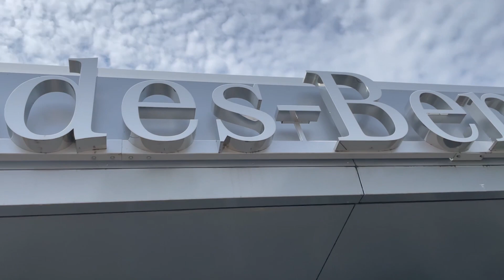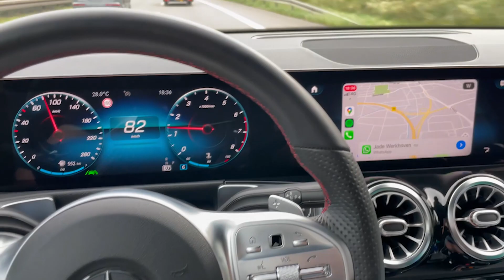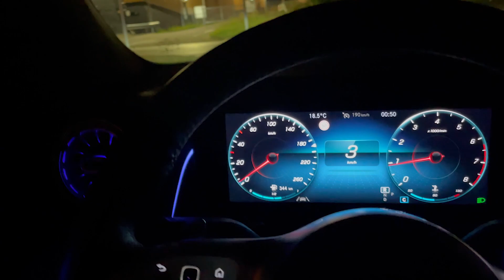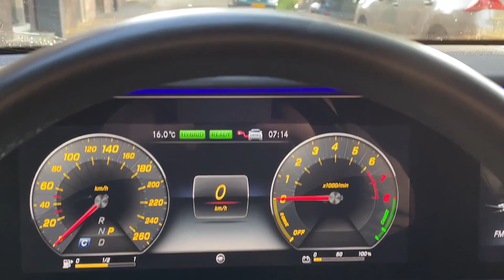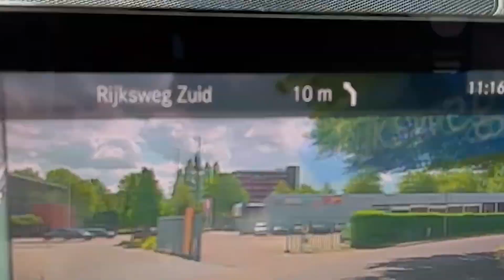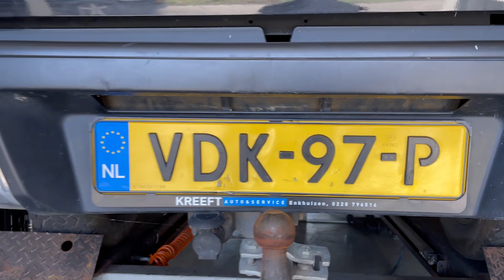Wij gaan verhuizen, Wrappen RS 6 , Nieuwe BMW X5 | DE KREEFTWEEK #13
Deze week een bomvolle KREEFTWEEK. Er is heel veel gebeurt en daarom geven wij jullie graag een samenvatting. Op Dinsdag gingen wij naar Duitsland om drie auto’s te halen. We kregen ook nog een auto op transport binnen, namelijk een mooie zwarte volkswagen T-Cross. En we reden naar Limburg voor een mooie BMW X5 40 i M-sport uitgevoerd.

In de werkplaats kregen wij de mannen van  Overlander Werkplaats inrichting over de vloer voor het onderhoud aan onze bruggen. Daarnaast hadden wij meerdere auto’s van Bouwbedrijf Toolstra die langskwamen voor een APK keuring in de bouwvak. We hadden weer een auto van Wijmar Automaterialen op de brug voor een beurtje. En als klapper op de vuurpeil mogen wij ons BREAKING NEWS bekend maken in deze vlog.

Een aantal weken geleden maakte wij in de Kreeftweek bekent dat er groot nieuws aan zat te komen. Ondertussen is de kogel door de kerk en mogen wij het van de daken af schreeuwen.

WIJ GAAN VERHUIZEN!

Wij zitten momenteel volop in een verhuizing / verbouwing naar een nieuwe pand met showroom. Afgelopen zondag zijn de eerste werkzaamheden met de verhuizing begonnen en momenteel zijn wij nog het een en ander aan het verbouwen. De werkplaats draait gewoon door op de Kruitmolen alleen de locatie van onze auto’s is verplaatst. De showroom is al geopend voor bezoekers, dus kom gerust een kijkje nemen!

Kreeft Showroom
Witte Hert 15
1601 MJ Enkhuizen.

Benieuwd naar ons nieuwe pand en hoe het begin van de verhuizing verliep? Bekijk dan onze nieuwste Kreeftweek:

De komende weken zullen we jullie via de video’s op YouTube op de hoogte houden van de verbouwing. Zoals jullie van ons gewend zijn laten wij ook alle andere dingen die gebeuren in en om het bedrijf aan jullie zien.

Wij willen alle familie, vrienden en kennissen die ons hebben geholpen, maar ook aan ons hebben gedacht, heel erg bedanken voor hun hulp. Zonder jullie was het niet gelukt!

De KREEFTWEEK betekent dat wij, Dani, Joey, Bas, Jelle en Nico, jullie laten zien hoe onze week is verlopen.

Vragen over onze werkplaats, een van onze modellen of zoekt u een specifieke auto?

 Kreeft Auto Enkhuizen.